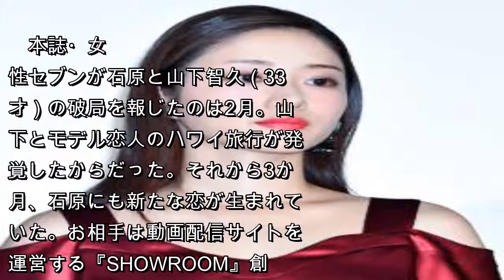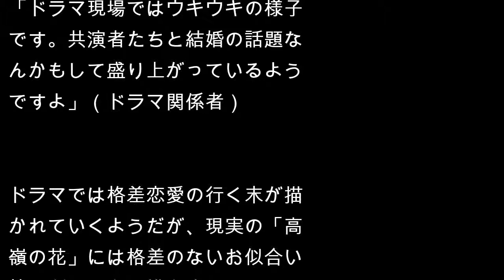石原さとみ 山Pとの思い出が詰まった部屋から引っ越し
東京・恵比寿に住む芸能人は多い。石原さとみ（31才）もその1人。恵比寿ガーデンプレイスにほど近いマンションで長い間暮らしてきた。